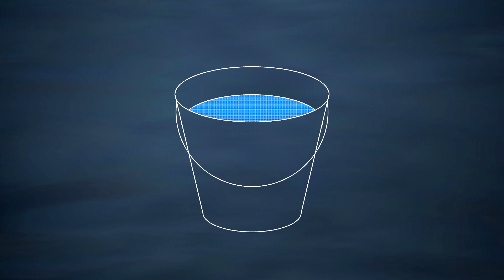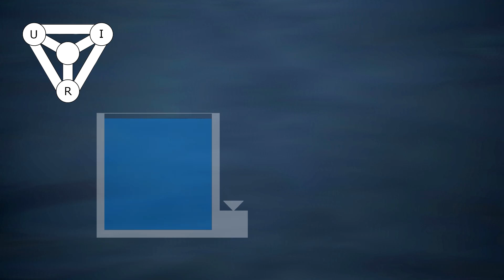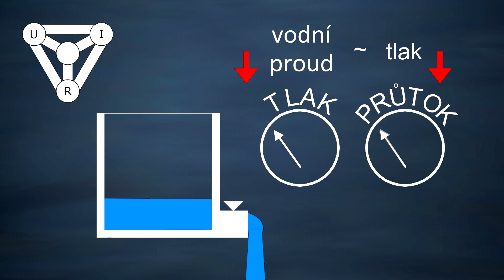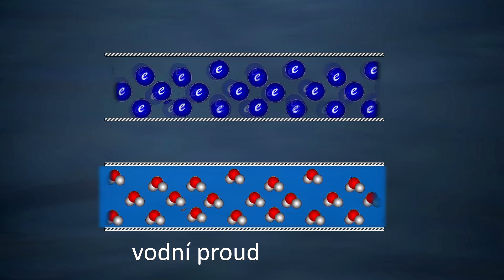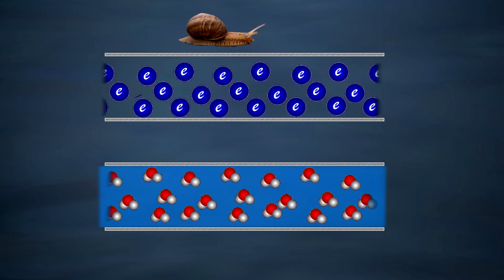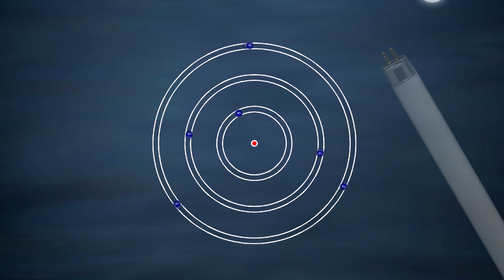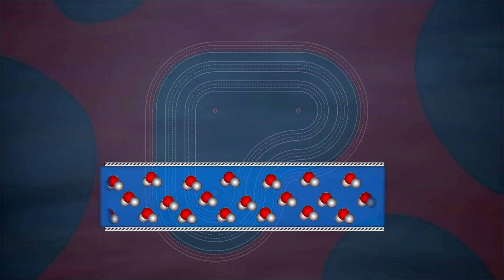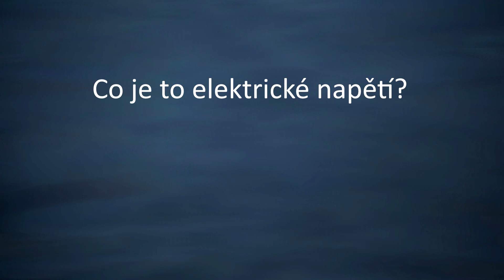ZE 07 - Proud, odpor, napětí jako chování vody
Sedmý díl ze série naučných videí o elektřině
O podobnosti elektřiny a vody. Ohmův zákon. Rozdělení látek v elektrotechnice. Proč látky vedou.